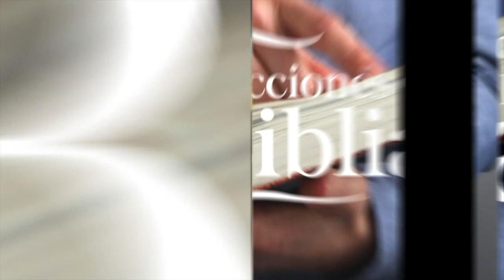LDB - DECLARACIONES EN TENSIÓN - 02 DE OCTUBRE 2022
La lección para este día se titula: DECLARACIONES EN TENSIÓN, un tema presentado por el Pastor Ever Roblero.